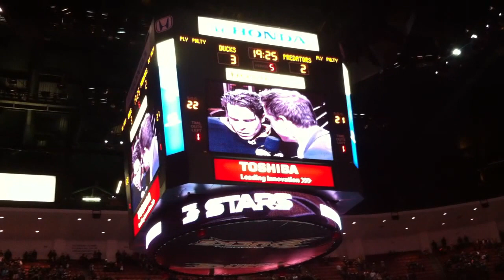Ducks - Predators January 26th 2013 - 3 stars of the game are presented.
1st star Viktor Fasth, 2nd star Pekka Rinne and 3rd star Bobby Ryan. This marks Viktor Fasth's first Win in his first game in the NHL!